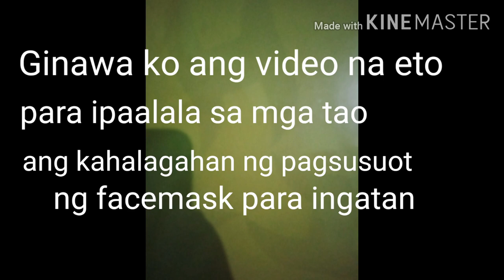Pagsusuot ng facemask ay katulad ng araw-araw na pag-inom ng 8 basong tubig. Dapat lang :)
CampusLibrarian Episode 44: Magsuot ng facemask, that is mandatory (wag po tayong pasaway, para agad na mamatay ang COVID-19). Anong gusto natin, mamatay ang COVID-19 o tayo ang mamatay?